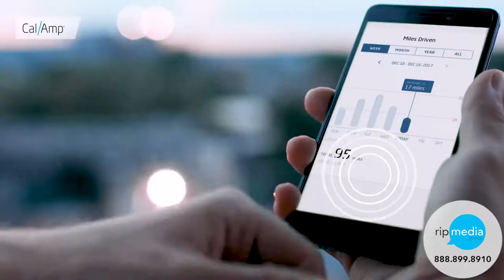Cal Amp The New How Live Action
Produced by: RipMediaGroup.com

CalAmp the maker of LoJack has been a long-standing customer of Rip Media Group and asked us to update a video we produced for them about two years prior.

They wanted to add some more images and re-write the script to include some of their newest products and services.  We jumped on the project right away and quickly updated their video to their specifications.

In the end, they were very happy with the updated video that they will be using on their website, during tradeshows and other venues.

Production Company: Rip Media Group
Client: CalAmp
Executive Producer: Maury Rogow
Creative Producer: Barry Silver, Dan Tundis